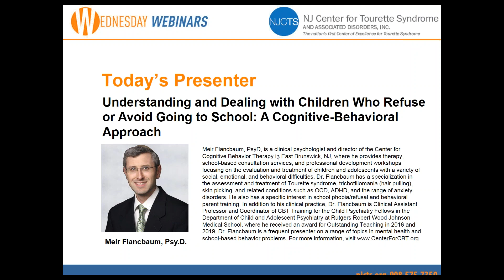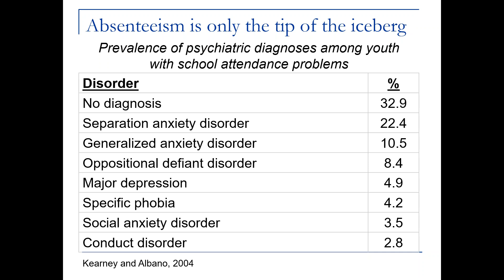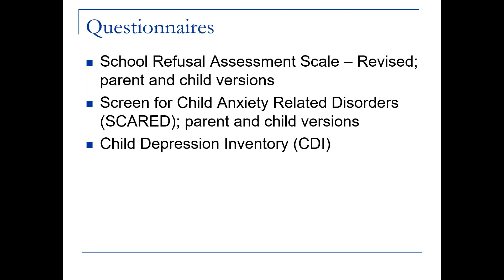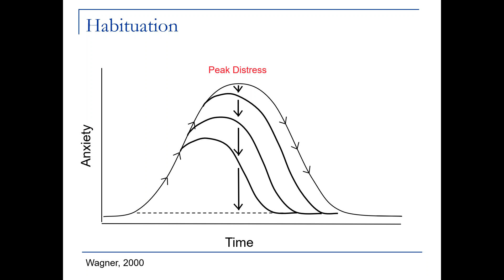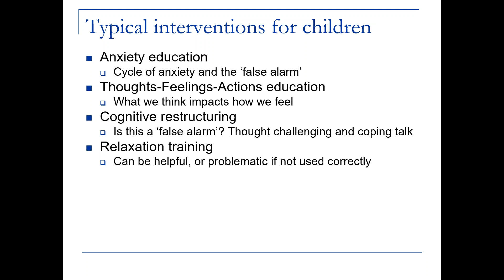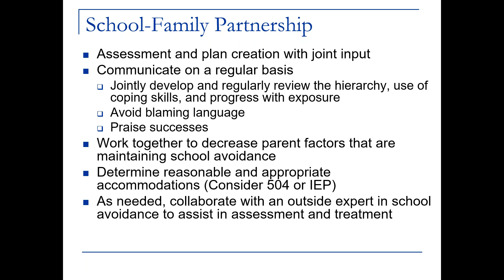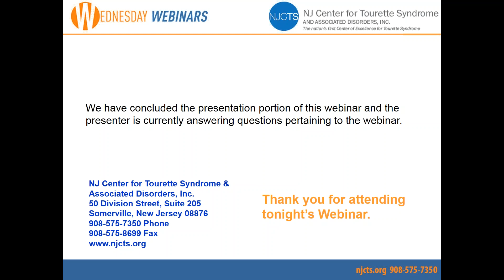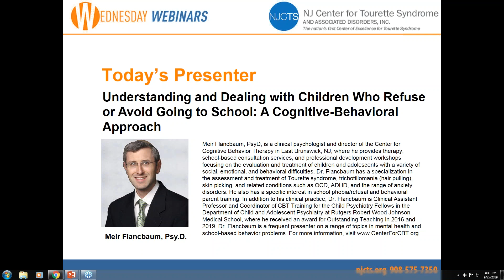Wednesday Webinar: Understanding and Dealing with Children Who Refuse or Avoid Going to School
Presented 9/25/2019
Presenter: Meir Flancbaum, Psy.D.

Almost every child puts up a fuss about going to school at one point or another. But for some youth, refusing to go to school or attending with intense discomfort, collectively referred to as school refusal behavior, happens with great frequency. School refusal causes significant interference in a child’s ability to learn and generates stress for parents and school personnel trying to help. This workshop will present an overview of school refusal behavior, including a discussion about why children avoid school and research-supported strategies to increase attendance. Topics such as treatment using cognitive behavior therapy, developing school-based accommodations, and the importance of collaboration between parents and school staff will also be reviewed. This workshop is designed for parents and professionals interested in learning more about children who avoid going to school and how they can be more effective in providing proper supports.

Meir Flancbaum, Psy.D., is a clinical psychologist and director of the Center for Cognitive Behavior Therapy in East Brunswick, NJ, where he provides therapy, school-based consultation services, and professional development workshops focusing on the evaluation and treatment of children and adolescents with a variety of social, emotional, and behavioral difficulties. Dr. Flancbaum has a specialization in the assessment and treatment of Tourette syndrome, trichotillomania (hair pulling), skin picking, and related conditions such as OCD, ADHD, and the range of anxiety disorders. He also has a specific interest in school phobia/refusal and behavioral parent training. He has consulted to several schools and organizations in New Jersey and New York, where he has conducted functional behavioral assessments (FBAs), developed behavior intervention plans, and provided ongoing teacher consultation and training in classroom management techniques and social emotional skills training.